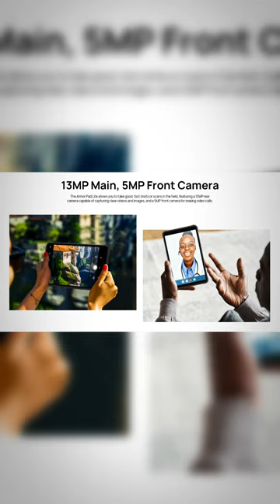Ulefone Armor Pad Lite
Hello Dosto!

The Ulefone Armor Pad Lite is a rugged tablet that is designed to withstand harsh environments. It is equipped with IP68 & IP69K protection, making it waterproof, shockproof, and dustproof. The tablet is also MIL-STD-810H certified, which means it can withstand extreme temperatures, humidity, and vibration.

The tablet runs on Android 13 Go edition and is powered by a 7650mAh battery that can last for a long time. It has an 8.0-inch HD+ display with dual stereo speakers and a brightness of 500 nits. The tablet comes with 3GB RAM and 32GB ROM, which can be expanded using a microSD card.

The Ulefone Armor Pad Lite has a 13MP main camera and supports 2.4GHz & 5GHz WiFi, GPS GLONASS BeiDou Galileo, and NFC + Google Pay. It also has a uSmart expansion connector and a custom key.